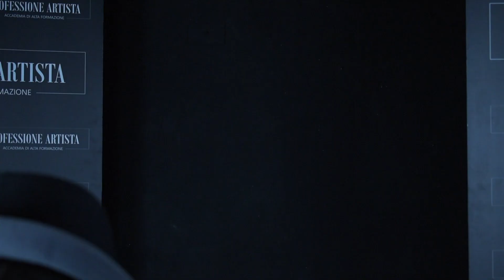LIKE AL TAKE - Eleonora Solima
Quando si sogna, bisogna sempre farlo in grande. Lo sa bene Eleonora Solima che sin da bambina sogna di recitare in inglese e di fare parte di grandi produzioni oltreoceano.

Like al Take è la prima edizione del contest lanciato dall'Accademia di Alta formazione Professione Artista che invita i suoi allievi a mettere in pratica i consigli ricevuti durante le nostre masterclass e a misurarsi con il gradimento del pubblico.

Per votare il take che è stato di proprio gradimento è necessario iscriversi al canale YouTube di Professione Artista e dopo lasciare un like al video dell'attore che vi è piaciuto di più entro il 31 luglio 2019.